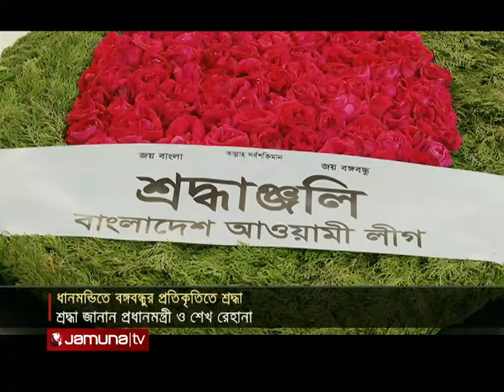যমুনা নিউজ | Latest News Headlines and Bulletin | Jamuna News | 26 March 2024 | 12 AM | Jamuna TV